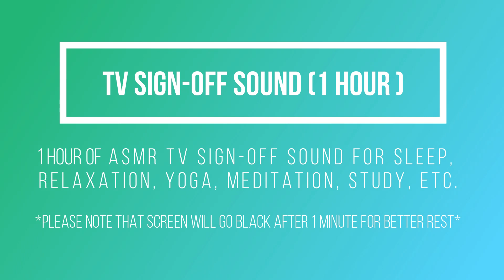TV Signoff Sound- 1 hr sound with background going black after 1 min- ASMR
TV Signoff Sound- 1 hr sound with background going black after 1 min- ASMR white noise which aids for sleep, meditation, yoga, relaxation, study, etc.

CREDITS:

-Video by Milan21 from Pexels